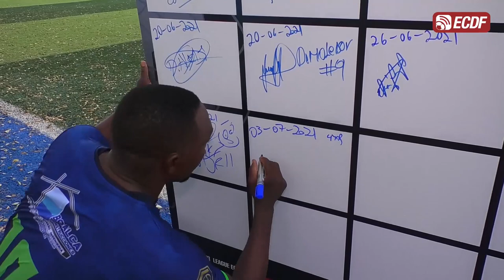AMATEUR LEAGUE | ENTREVISTA WALTER AYOVÍ